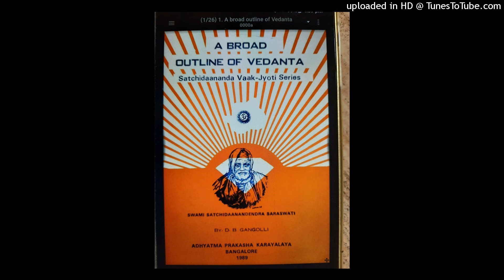1. 16,17. A broad outline of vedanta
Shree D.B.GangoLLi, AdhyAtma PrakAsha KAryAlaya, Bangalore / HoLenaraseepura